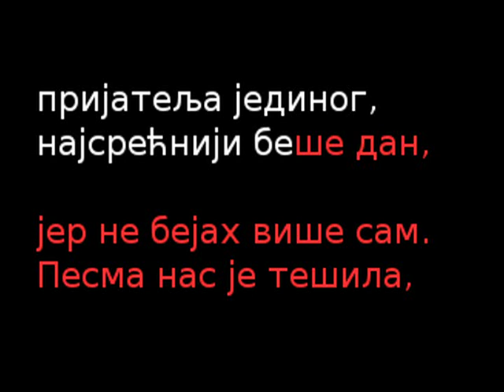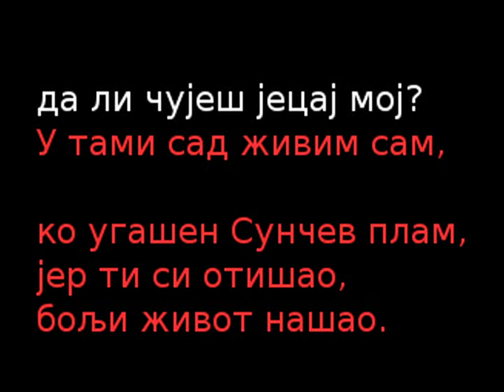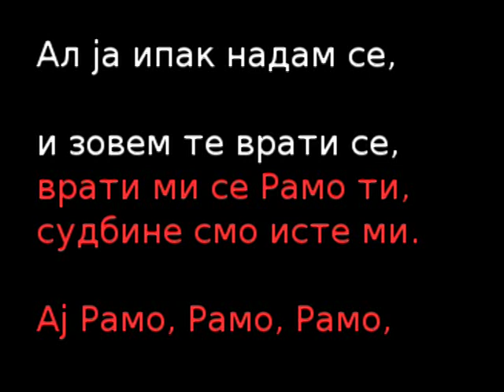Ramo, Ramo druže moj - karaoke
Рамо, Рамо друже мој - караоке